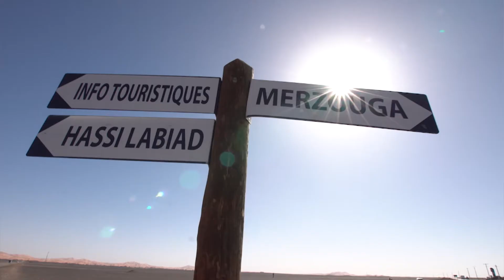Expedition Far East | Marokko | Buitengewone camperreis door Marokko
In Way Of Living gaan Sanne Heijen en Arno Raymakers op zoek naar andere manieren van wonen, leven of verblijven.

Ze reizen de halve wereld af om te kijken hoe andere mensen zich thuis voelen in hun woonplaats, hun unieke huis, tweede woning of vakantieverblijf.